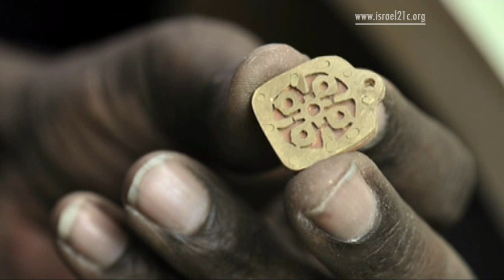Jewelry Tells an Immigrant Story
Megemeria, the Amharic word for "genesis," is also the name of a line of jewelry produced at an innovative training program for Ethiopian immigrants at the Yvel jewelry factory just west of Jerusalem.

The school has a dual purpose: to train a new generation of jewelry-makers and to give Ethiopian newcomers in Israel a boost in the workplace. Yvel founders Isaac and Orna Levy opened the school in 2010.

It is Isaac Levy's memories of his experiences as a new immigrant from Argentina, 50 years ago, that inspired him to find a productive way to embrace the latest community of transplanted Jews. He operates the school in cooperation with Yedid, the Association for Community Empowerment.